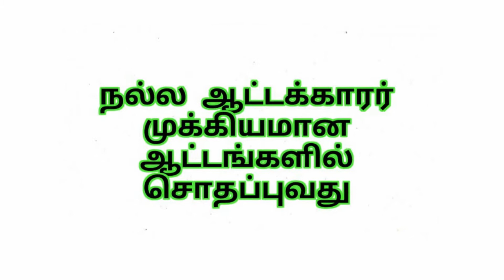Choker என்றால் என்ன /Chokers Meaning In Tamil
In this video I explain meaning of chokers in tamil.